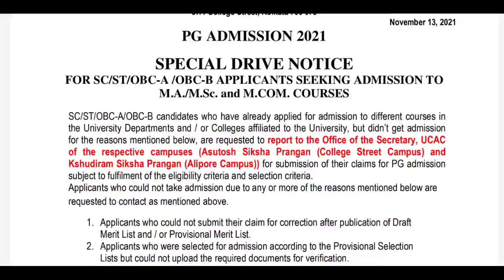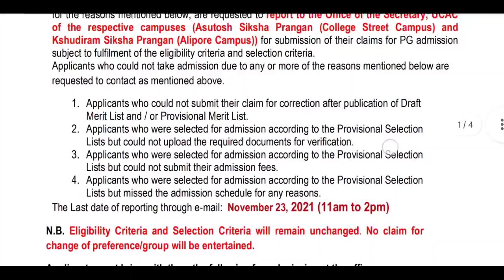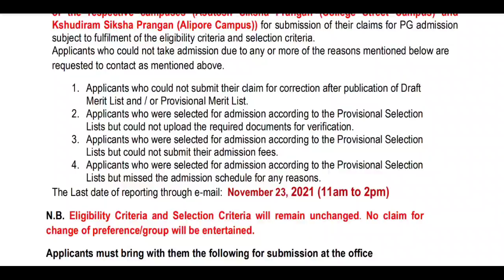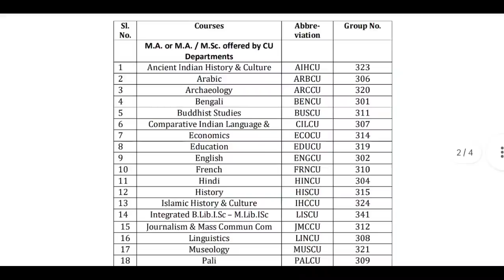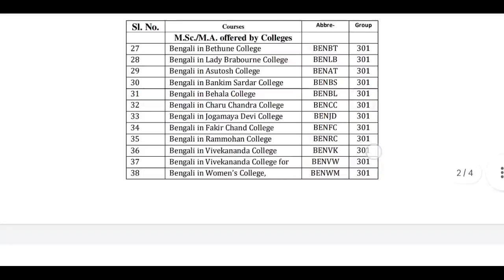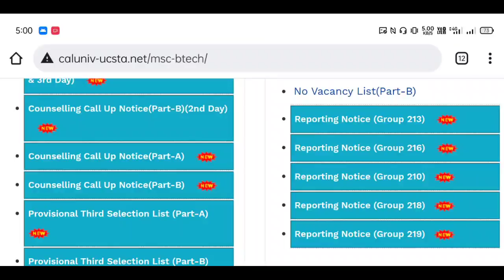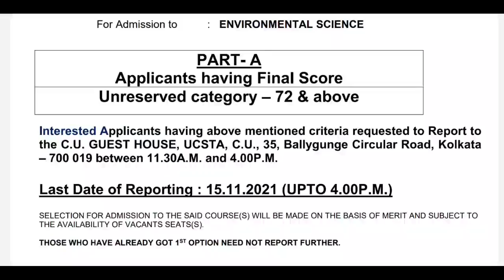Calcutta University Special Drive Notice🔥M.A/M.Sc/M.Com: শেষ সুযোগ: কারা Eligible? CU PG Admission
🔥 University wise admission website links:-
RBU

New Channel🎉

jadavpur university
fake notice
Calcutta University
obe
Calcutta University
Calcutta University
Burdwan University
Cu
ugc
Calcutta University
Jadavpur University
Kalyani University
Uttarbanga University
Raiganj University
Vidyasagar University

With love❣️
Manna's Coaching